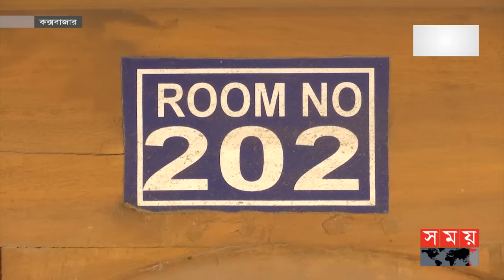হোটেল কক্ষে ঝুলছিল তরুণীর নিথর দেহ | Hotel Incident | Sea Gazipur Resort | Cox's Bazar | Somoy TV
Content Declaration:
This content is for news purpose. There may be some disturbing issue or scene which we use for the story demand.

Somoy TV: t.ly/Se1z
Somoy TV Bulletin: t.ly/iqIq
Somoy Entertainment: t.ly/3dWC
Somoy Sports: t.ly/iASp
SOMOY TV ISLAMIC: t.ly/zU6a

Somoynews.tv: t.ly/Y7ab
খেলার সময়: t.ly/xJ5H
সময়ের গল্প: t.ly/EW3M
এ সময়ের বাণিজ্য : t.ly/m3ir

Groups:
Somoy TV (Official)✅: t.ly/ajiO
Somoy Entertainment✅: t.ly/8CLh
Somoy Business✅: t.ly/4xaJ